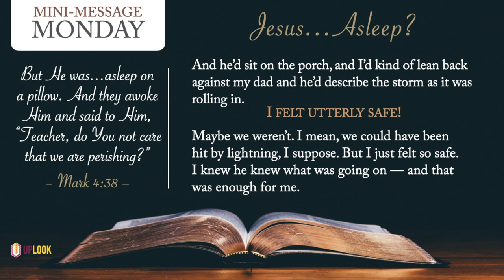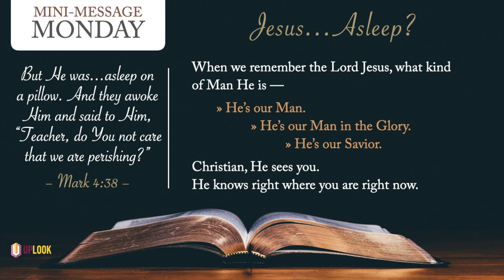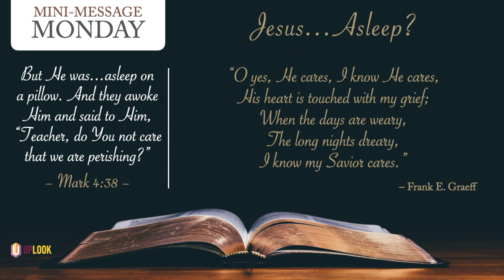Mini-Message Monday: Jesus...Asleep?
When the disciples—seasoned sailors that they were—cried out in terror, "Lord, don't You care that we're perishing?" it wasn't the last time one of His followers said such a thing. He understood. And before He gently chided their wavering faith, He first rebuked the storm. Are you in a storm, Christian? Good news! The Master of winds and waves is in the boat with you. Peace, be still!